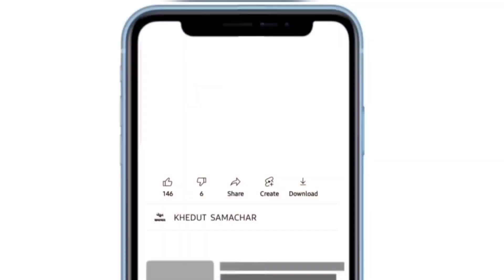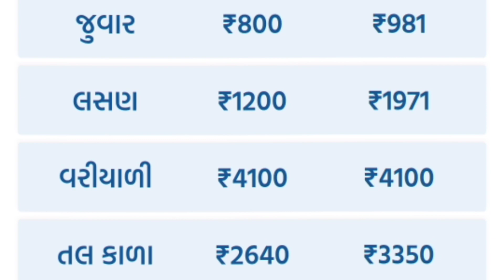commodity prices 01.08.2023 rajkot marketing yard na bhav|saurashtra aajn bajar bhav|commodity price